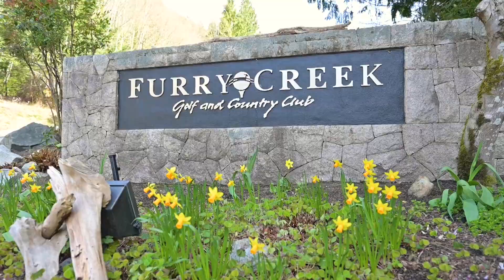325 Furry Creek Drive, West Vancouver, BC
5 Bedrooms | 3.5 Baths | Howe Sound Views | Golf Course Setting | Estate Size Lot
OPEN HOUSES THU 5-7, SAT 2-4, TUE 10-12
linkinbio for all beautiful details.

Experience the epitome of peaceful west coast living from your spectacular Sea to Sky chalet. Take in the views of Howe Sound from every room and keep an eye on the golf course to plan your tee time. This majestic property offers the best of it all. Cathedral ceilings, spacious open floor plan, 4 cozy fireplaces, updated kitchens and baths, 5 bedrooms, 3.5 baths, a 3-car garage with EV charger and plenty of storage for all your toys. The suite was recently constructed and offers an excellent retreat for guests, live-in care, or revenue. Make this your family’s legacy property and enjoy the good life with loved ones as you vacation at home all year round.